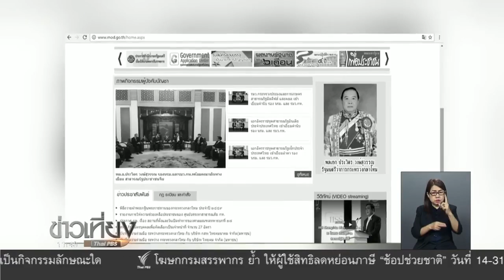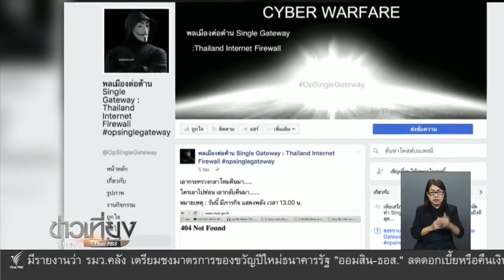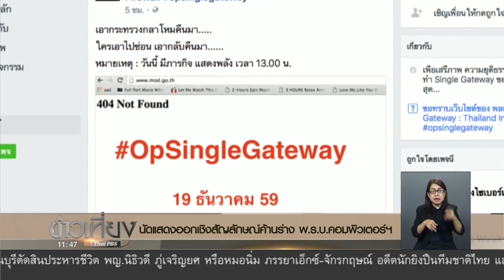ข่าวเที่ยง 19-12-59 : กลาโหมขอผู้ค้าน ก.ม.คอมพิวเตอร์ฯยุติทำร้ายประเทศ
ยังคงมีการประกาศเตรียมแสดงออกเชิงสัญลักษณ์ผ่านสื่อสังคมออนไลน์ เพื่อคัดค้านร่างพระราชบัญญัติว่าด้วยการกระทำความผิดเกี่ยวกับคอมพิวเตอร์ ขณะที่โฆษกกระทรวงกลาโหม ยอมรับมีกลุ่มที่พยายามเจาะข้อมูลเว็บไซด์กระทรวงกลาโหม แต่ไม่สามารถทำได้ พร้อมขอร้องกลุ่มเคลื่อนไหว อย่าทำร้ายประเทศ